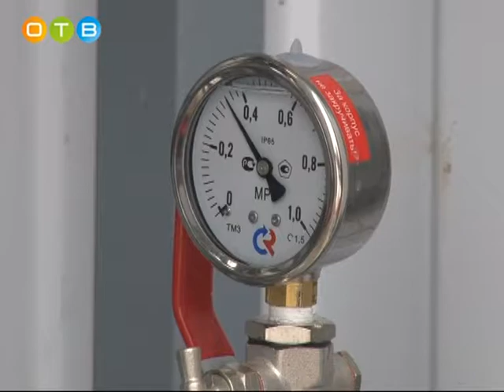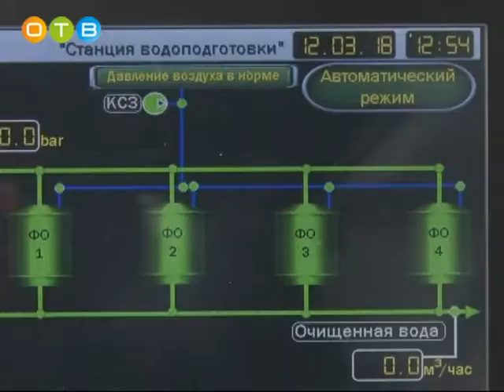Новая станция водоподготовки в Перхушково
Производительность объекта – 1000 кубометров в сутки. Его ввод в эксплуатацию обеспечил качественной питьевой водой 600 жителей и два социальных учреждения.